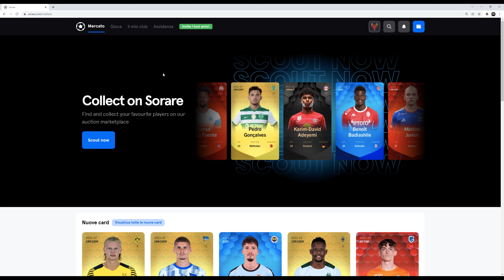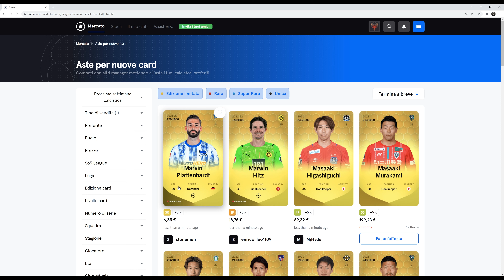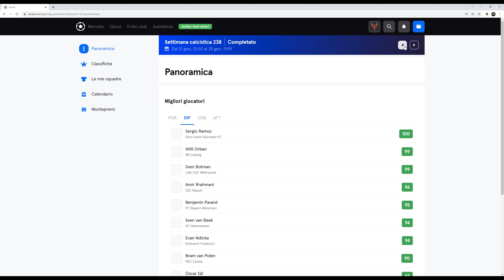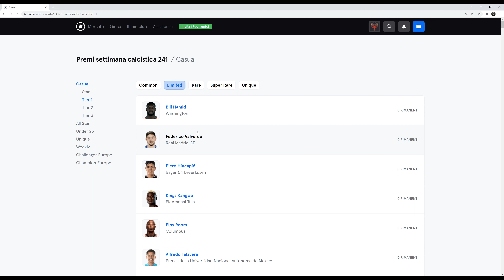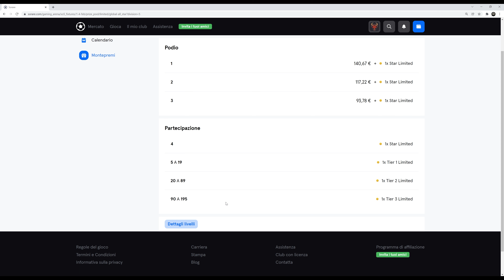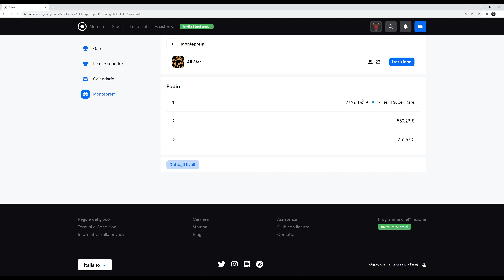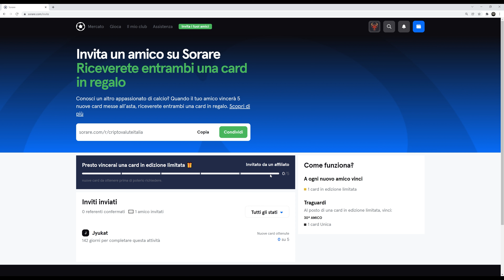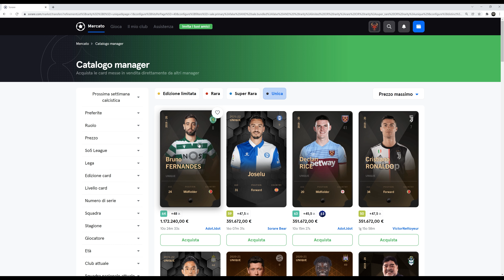GUADAGNARE MIGLIAIA DI EURO CON LE CARTE RARE DI SORARE SENZA INVESTIRE SOLDI | ECCO COME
CAPITOLI:
00:00 Come Ottenere Card Gratis con Sorare
00:33 Come ottenere 10 Carte Gratis + 1 Carta rara su Sorare
02:16 Come guadagnare denaro Reale con Sorare senza investire
05:44 Come ricevere una carta UNICA su Sorare Gratis

Il canale di Mentalità Milionaria è il luogo dove si rivolgono imprenditori, professionisti ed appassionati di finanza e business per ottenere informazioni su quello che è il mondo dei milionari e del lusso.

Il nostro canale è incentrato sul mostrare come vivono i ricchi, curiosità per capire quanti soldi hanno i grandi imprenditori, come spendono i loro milioni, case di lusso, macchine sportive e molto altro.

Quindi, se ami il business, il lusso, la finanza, il marketing, il digital marketing, online marketing, l'imprenditoria, gli NFT e le crypto (cryptovalute) assicurati di iscriverti al nostro canale in questo momento.

Inoltre troverai diverse video per capire come i milionari guadagnano i loro soldi e possono essere uno spunto per darti la giusta motivazione per fare lo stesso.